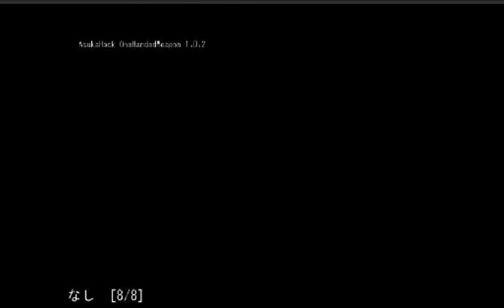＃10【白蛇島OneHandedWeapon】風来のシレン外伝 アスカ見参! の実況プレイ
剣の印数基本値は二倍ッ!!盾なんかいらねええｗ
Asuka Hack OneHandedWeapon

【ふーらいせいかつの会】普段はお絵描き生配信やってます！